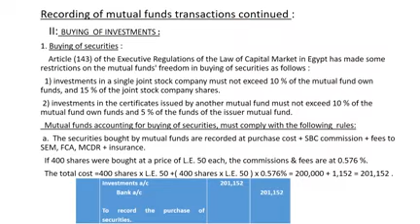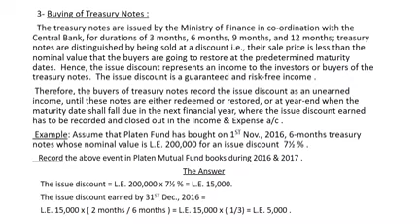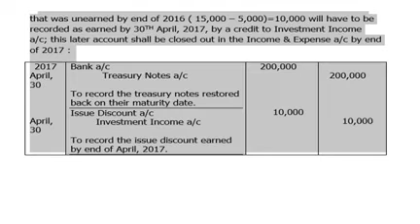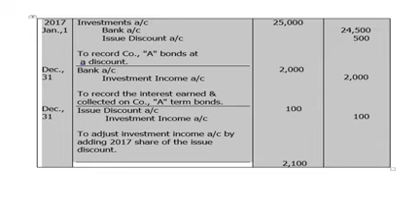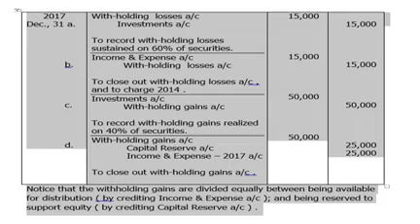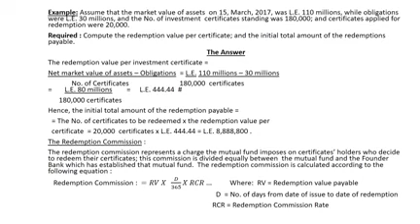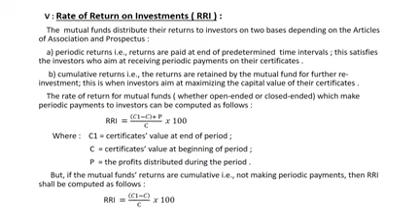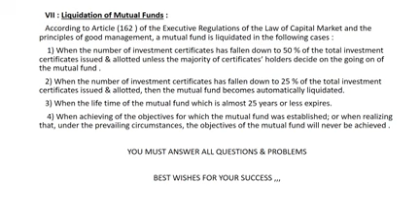محاضرة رقم 6 بورصات تانية E د زكريا